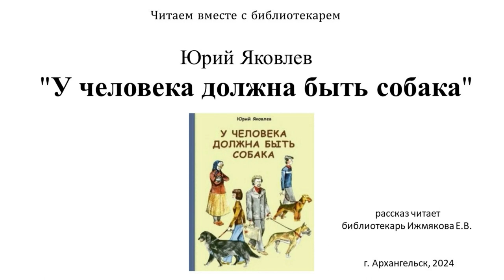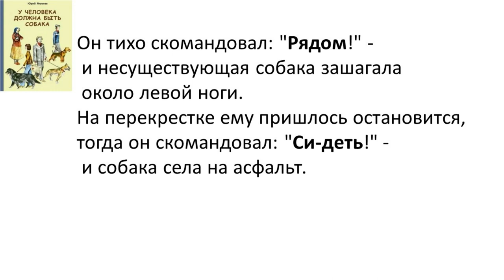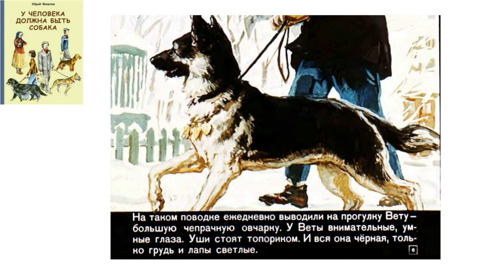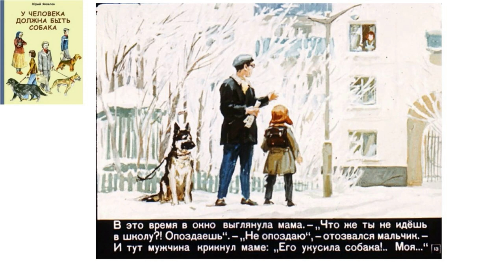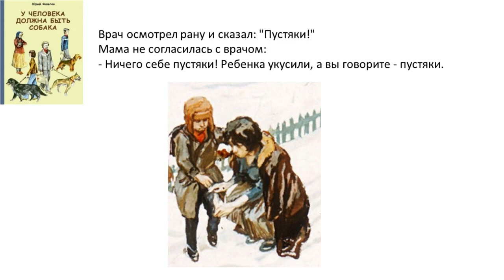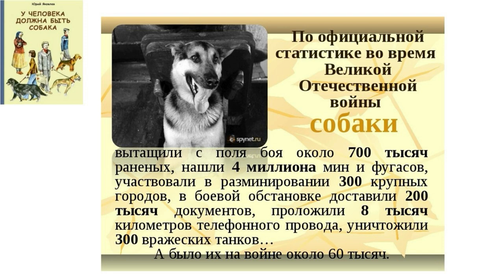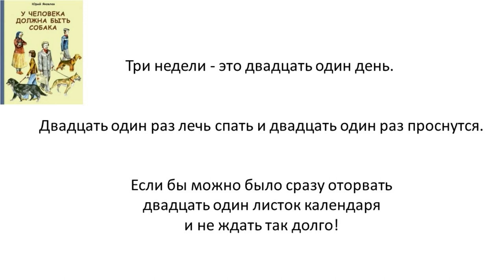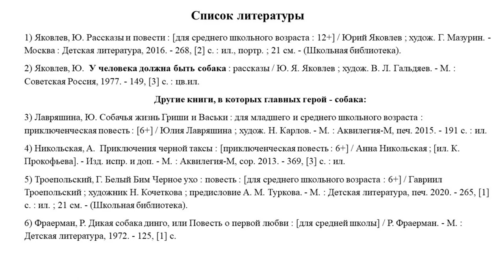«У человека должна быть собака»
22 февраля отмечается День прогулки с собакой. В Октябрьской библиотеке № 2 им. Н. К. Жернакова читают рассказ советского писателя Юрия Яковлева о мальчике Жеке, мечтающем завести четвероногого друга, и о том как животные меняют людей в лучшую сторону.